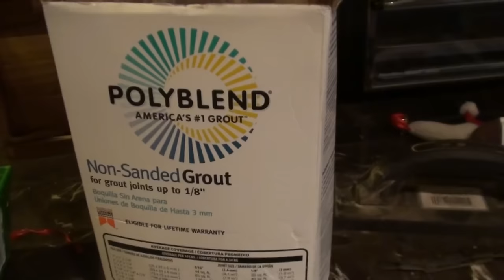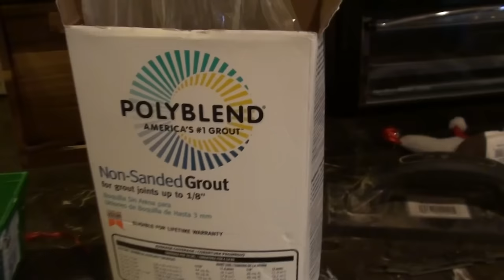INFERNAL GALLOP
Kevin and Valerie launch their Holiday T Shirt.  Kevin continues working on the floor.  Valerie does shadow puppets.